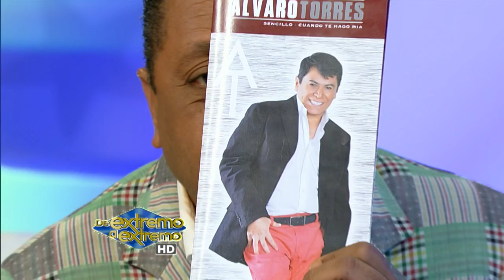Entrevista a Alvaro Torres en De Extremo a Extremo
Grupo Telemicro